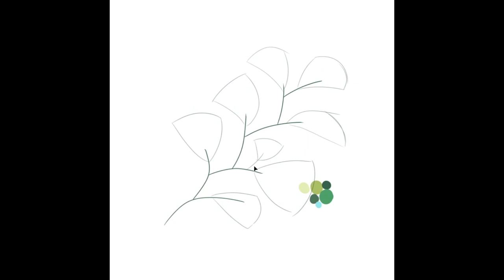Fern Painting - Timelapse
Another leaf WIP from a fern series I'm working on. Hello! If you are new to my channel, my name is Jane. I run a shop called Digitalartsi where I sell my art as digital downloads. I make a living as an artist, thanks entirely to my wonderful fans, and to my husband. Thanks!

Music from EpidemicSounds